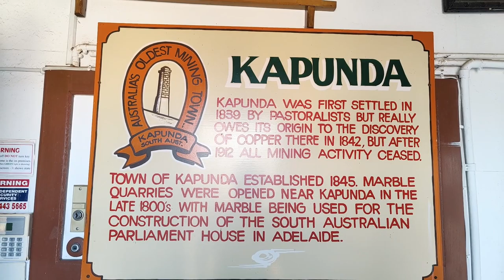2023 Reflections on a Year of Adventures, and Unforgettable Tours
Step into the ethereal realm of '2023 Journey: Reflections on a Year of Adventures, Discoveries, and Unforgettable Tours with Ghostly Findings Paranormal visiting cemeteries.' Join us on a spectral exploration through the silent grounds that hold tales of the departed. In this reflective narrative, we unveil our ventures into hallowed grounds, where history whispers through weathered tombstones and the spirits of yesteryears linger. From ancient mausoleums to forgotten gravesites, our expeditions navigated the eerie beauty and haunting tranquility of cemeteries worldwide. Delve into our encounters with spectral energies, unexplained phenomena, and the resonance of untold stories etched in stone. This retrospective chronicles our yearning to uncover the mysteries and honor the legacies that transcend the boundaries of life and death. Immerse yourself in the solemn yet captivating atmosphere as we revisit our unforgettable journeys through the hauntingly beautiful landscapes of the departed.